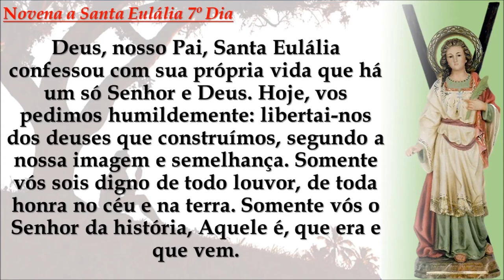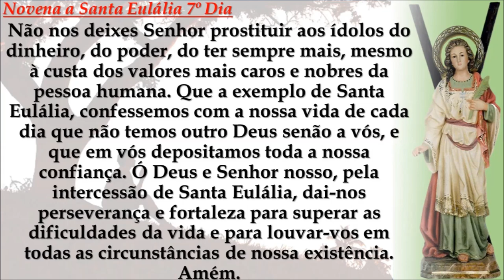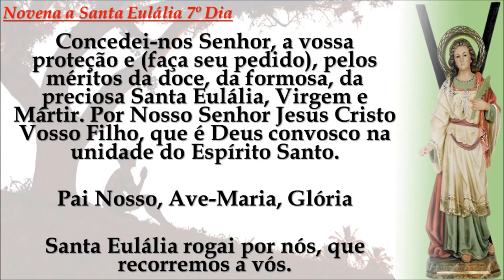Novena a Santa Eulália 7º Dia